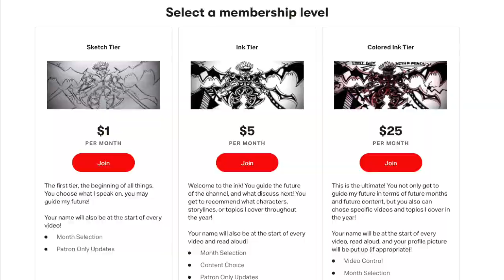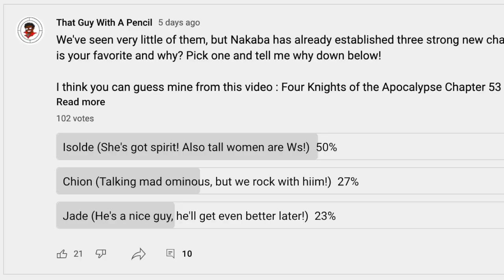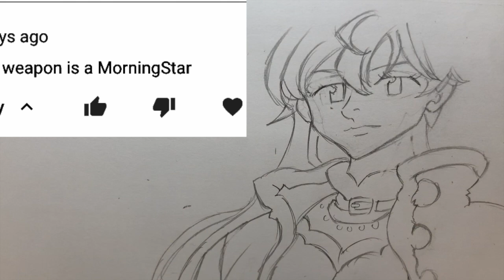Four Knights of The Apocalypse Chapter 54 Review : The Return of the Twilight Prince of Liones!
OH MY! HE"S BACK! THE PLOT! ITS SPRINTING! YES!

Important Links!